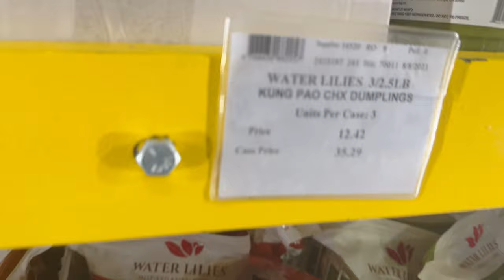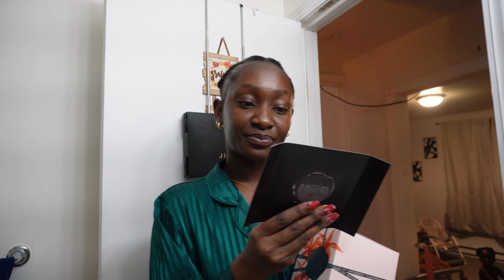VLOG| Biggest scare of my life, Running Errands, New hair again and more | Akosua Benhene